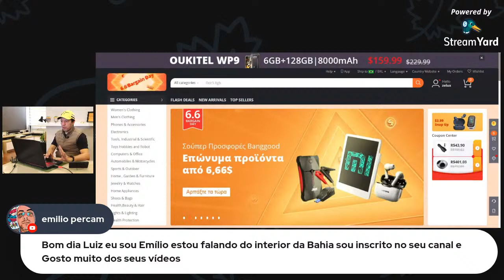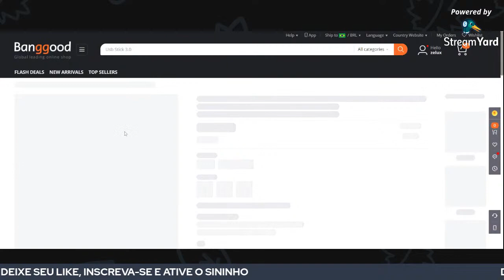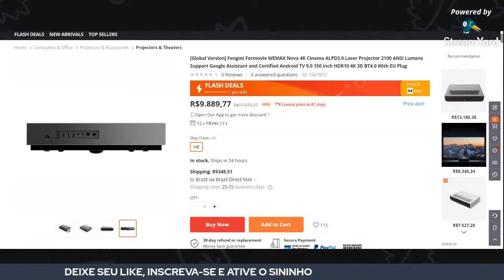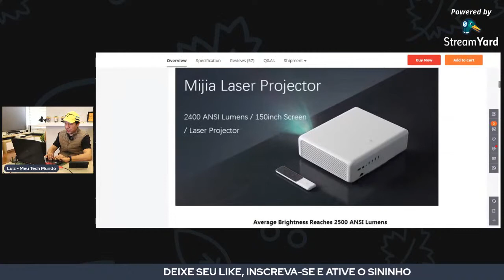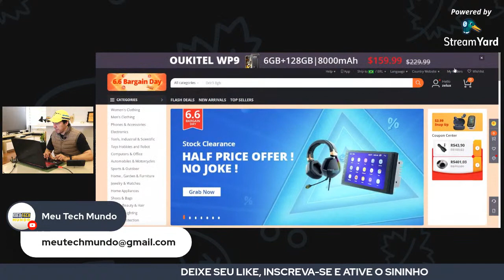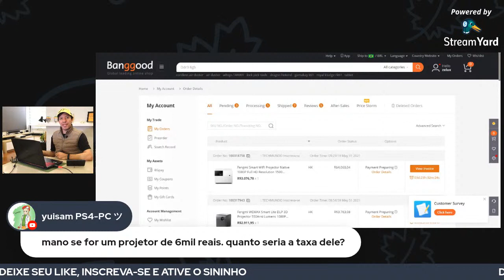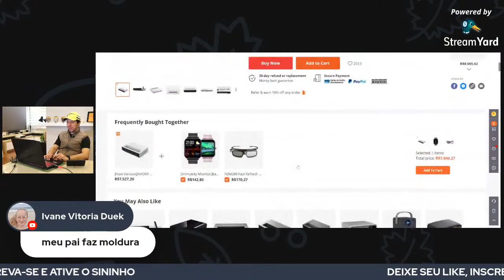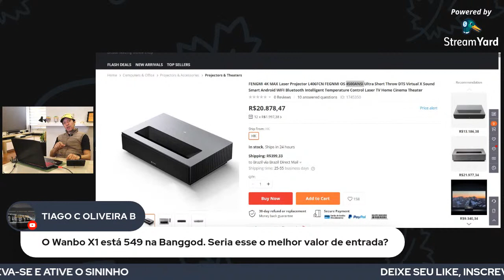APRENDA A COMPRAR SEU PROJETOR NA BANGGOOD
[Global Version] XIAOMI Wanbo T2MAX 1080P Mini LED Projector WIFI Android System 200ANSI Phone Same Screen Multi Language Vertical Keystone Correction Portable Cinema Home Theater Outdoor Movie Beamer - EU Plug

Fengmi Smart Wifi (Formovie Dice) 1500 ansi, 3d, 4k support, Native full hd

[New Version]XIAOMI Fengmi 4K Cinema Laser Projector 2000 ANSI Lumens 150 inch ALPD 4K 3D BT 4.0 MIUI TV Bluetooth Home Theater Entertainment Outdoor Movie Beamer

[Global Version] Fengmi Formovie WEMAX Nova 4K Cinema ALPD3.0 Laser Projector 2100 ANSI Lumens Support Google Assistant and Certified Android TV 9.0 150 inch HDR10 4K 3D BT4.0 With EU Plug
Fengmi Vogue Pro Projector 1600 ANSI Lumens Full HD 1080P Intelligent Voice Recognition DLP Built-in Bluetooth LED Home Theater Projector

Fengmi WEMAX Smart Lite DLP 3D Projector 550Ansi Lumens 1080P Support 4K Android 2 + 16GB Four-way Trapezoidal Correction Smart Home Theater Projector

Fengmi Smart DMD Projector 550ANSI 1080P Full HD Amlogic T968-H System 2GB DDR3 16GB eMMC Home Theater Prejector

[Global Version] XIAOMI 2Pro Mijia Mi Smart Projector WIFI LED Full HD Native 1080P Certificated Google Assistant Android TV Netflix YouTube 1300 ANSI Lumens Senseless Focus All Directional Auto Keystone Correction

[New Version] XIAOMI Mijia ALPD3.0 Laser Projector Beamer 2400 ANSI Lumens 4k Resolution Supported 250 Inch Screen Wifi bluetooth Dual 10W Speaker Home Theater Projector

Xiaomi Mi MIJIA Laser Projector 5000 Lumens Android 6.0 ALPD 3.0 4K Supported 2GB 16GB bluetooth Prejector English Language